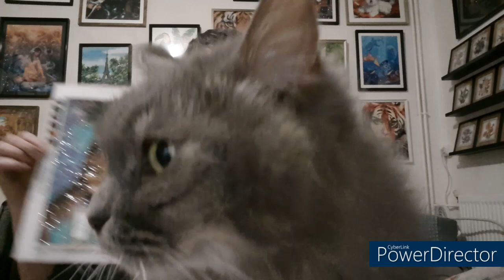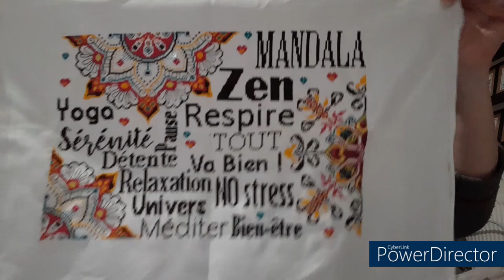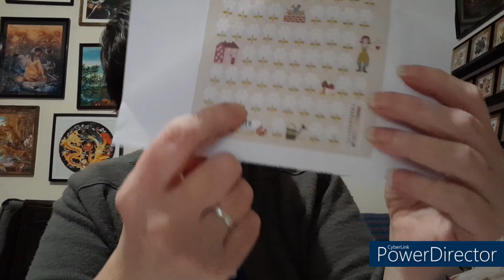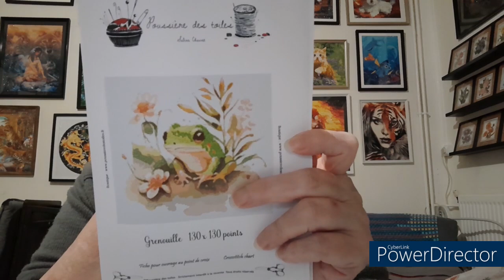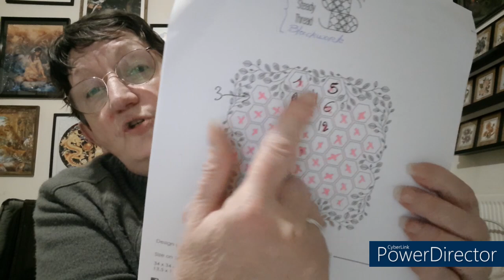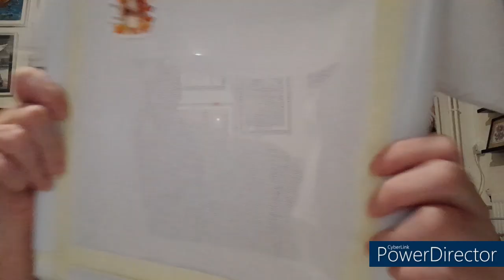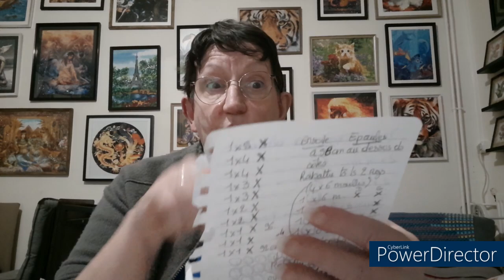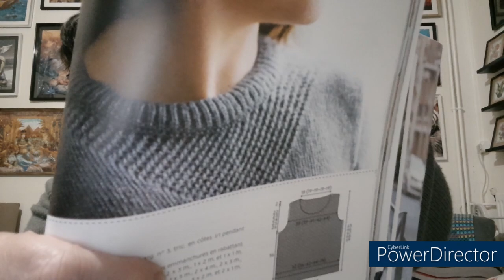JOURNAL CREATIF de la semaine # 10 🥰 Broderie 🥰 Tricot 🥰 DP 😍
Livre de Broderie :
Mandala France

Livre de Tricot :
Tricot pour les rondes Phildar